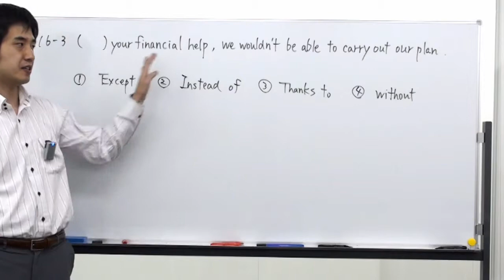センター英文法 §16-03 高速解説